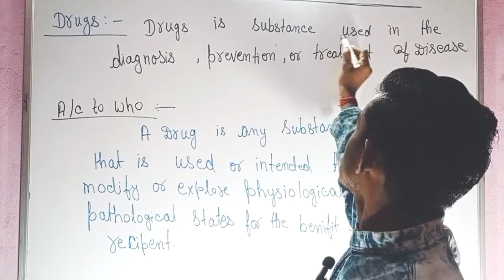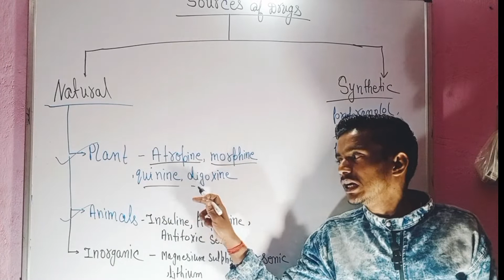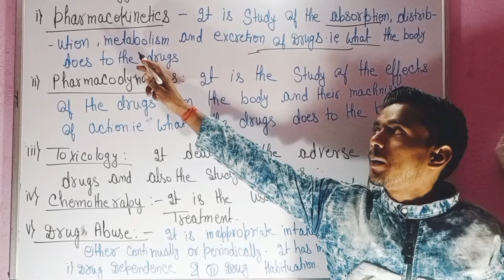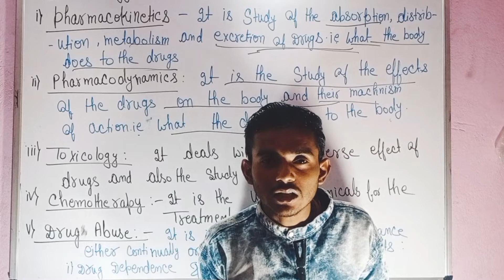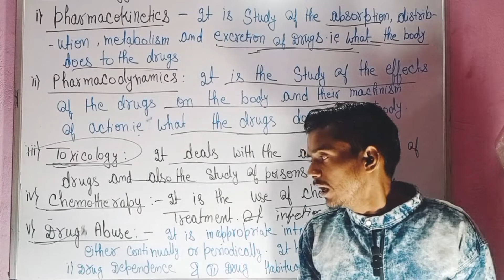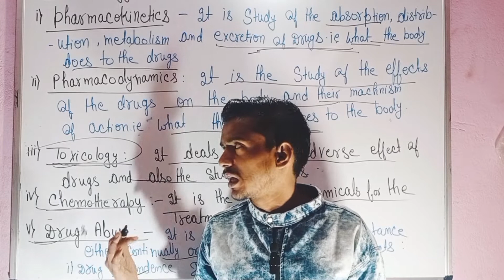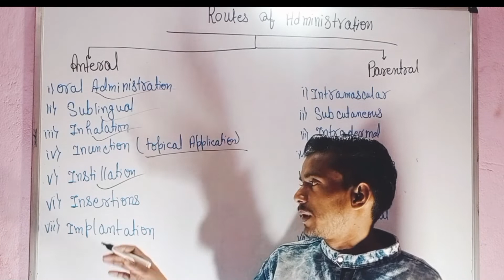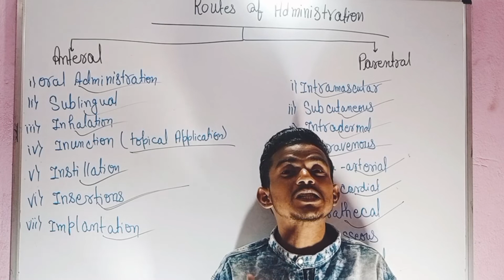Administration of medication // nursing foundation // Administration of mefication on hindi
hii ,
most welcome to medical nursing adda 2.0
in  this video  we discuss